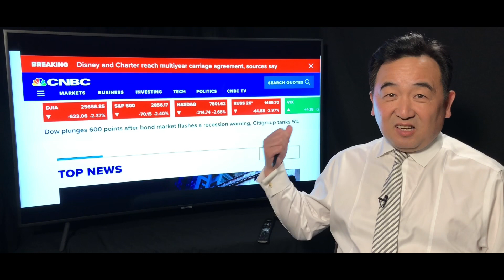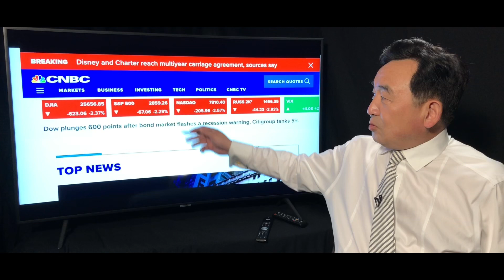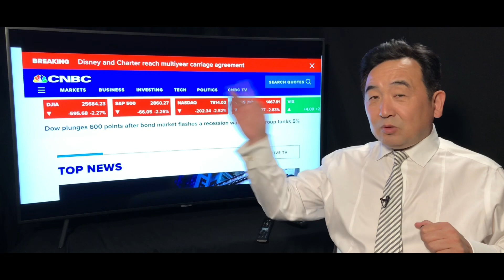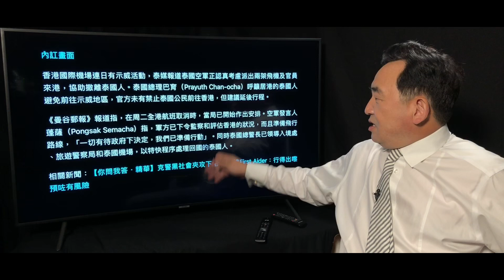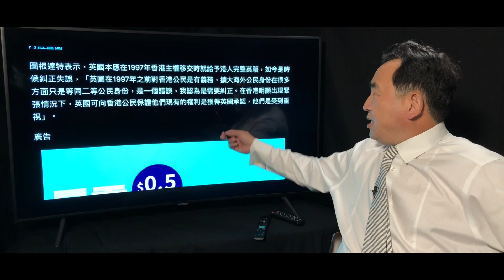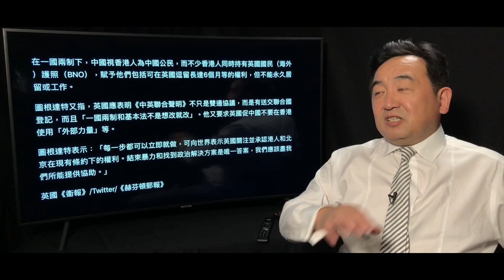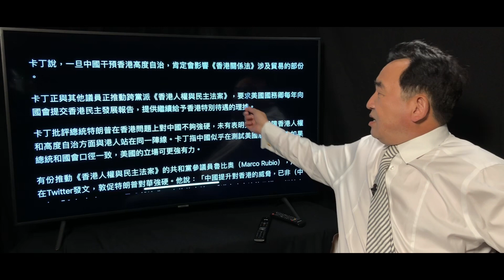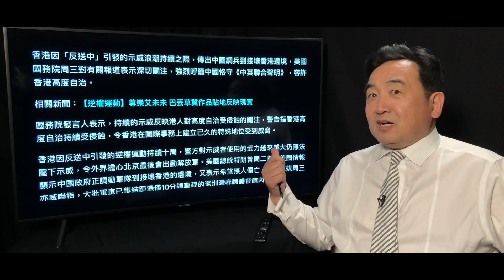《石濤聚焦》「中共軍事威脅香港 撼動全球 道瓊斯暴跌800點」泰國派機接僑民 英外交委員會主席︰港人應獲賦英國籍 美參議員警告終止香港政策法 美國務院 必須尊重中英聯合聲明香港高度自治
石濤 誠謝朋友們厚愛 ⋯⋯
夏去秋來 伴隨著杯杯至淳 愜意 永恆
詮釋著你我伴隨定數中的緣份 兌現著曾經彼此的囑託
謝謝你的咖啡：